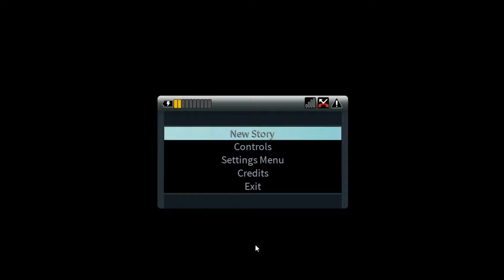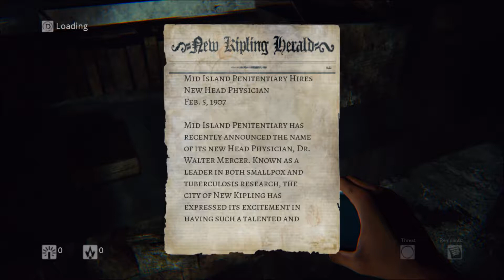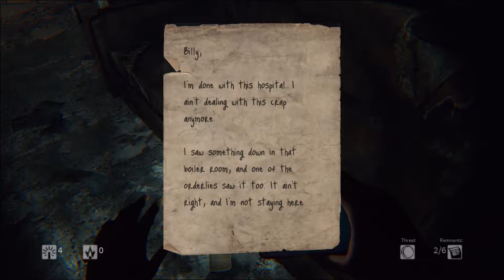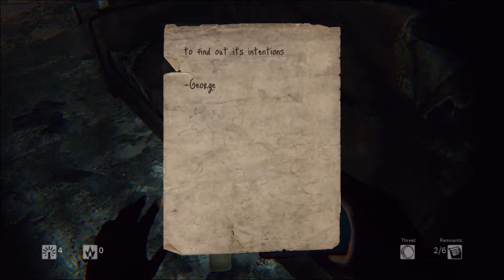Daylight - part 1 - DON'T GO TEDDY!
in the beginning it don't have so much scare (BUT IT SCARY!), And the sound it so creepy and you're think someone is really behind me all the time ;-S